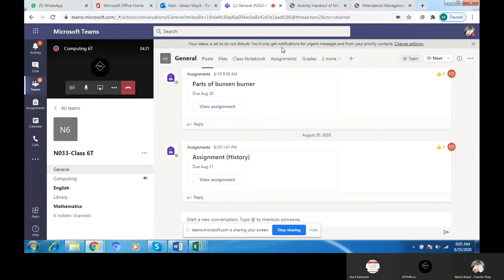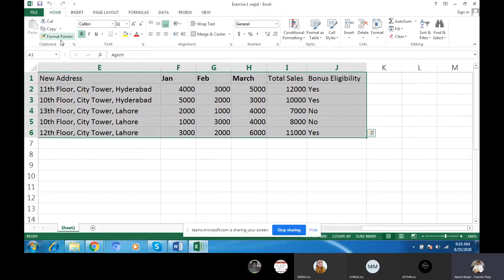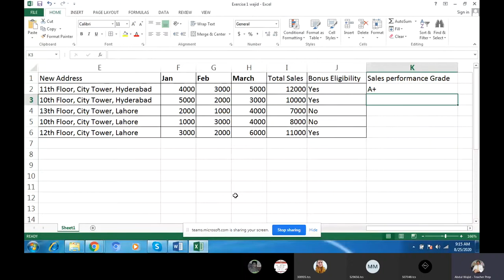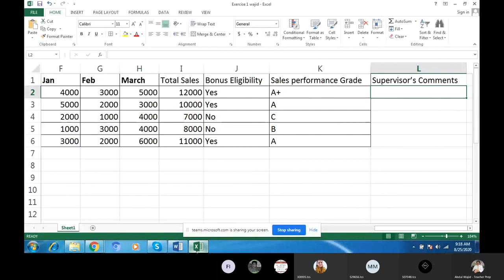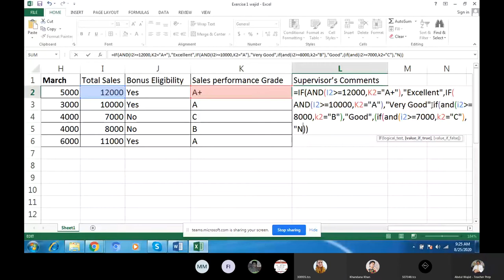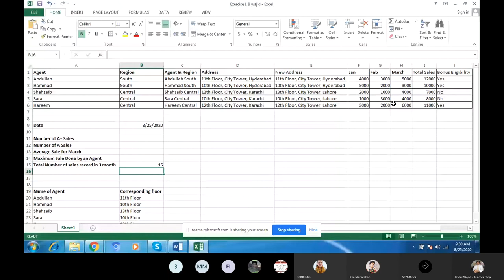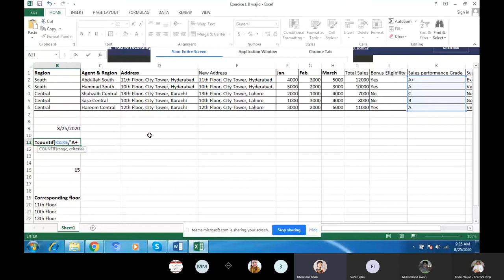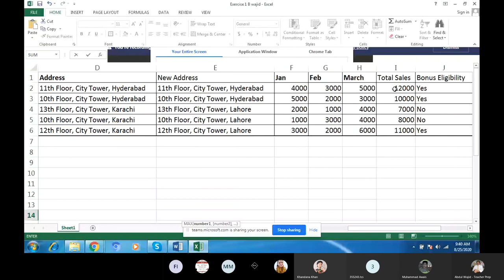Microsoft Excel 6 T 25th Aug 2020